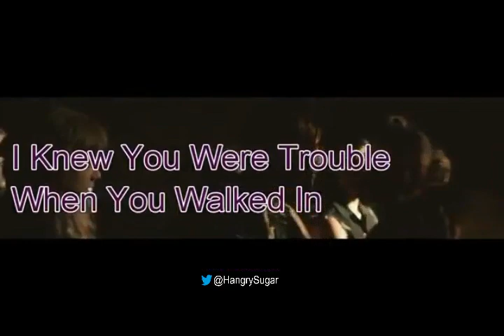BTS Desi Memes Compilation | Crack 😂 | Part2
It's just phunny😂😂!!!
Do tell me which one was your fav!!!

The channel does not own the Video clips except the editing